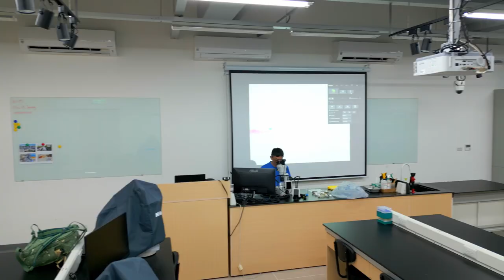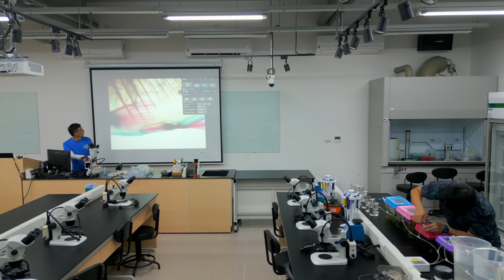2023 ICOB Summer Camp Internship Ep02 Tour of Marine Research Station: 臨海研究場ツアー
In this video, we introduce our marine research station to summer students. Our chief gives a tour of the aquarium facility and teaching lab, and we also conduct a demonstration course. This video is a great way to learn about marine research and the work that we do at our station. It is also a valuable resource for anyone who is interested in pursuing a career in marine science.

夏季学生のための臨海研究場の紹介を行いました。私たちの主任が臨海研究場内の設備を学生に詳しく説明している様子が収録されています。もし、我々の台湾中央研究院宜蘭臨海研究場について詳しく知りたい方はコメントをくださるか、臨海研究場にコンタクトをください。

marine research station
summer students
aquarium facility
teaching lab
demonstration course
marine science